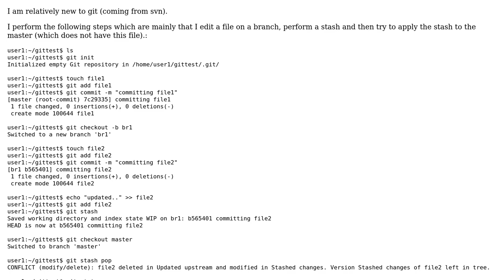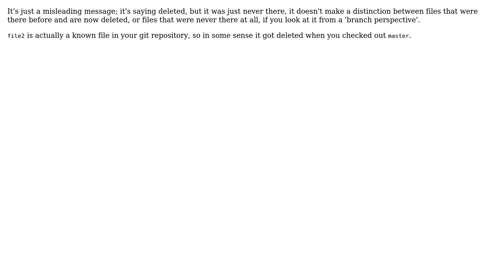git stash pop prints "deleted by us" for file that was never created on master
With thanks & praise to God, and with thanks to the many people who have made this project possible! | Content (except music & images) licensed under CC BY-SA | Music | Images & others | With thanks to user Marinos An user Kenneth Hoste and the Stack Exchange Network Trademarks are property of their respective owners. You are responsible for your own actions.